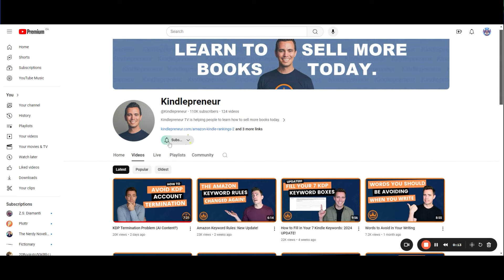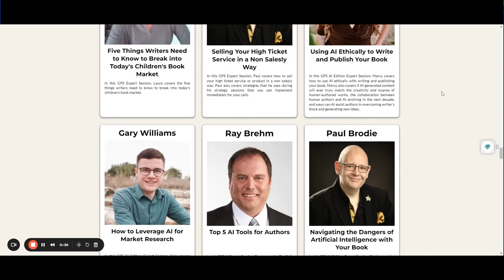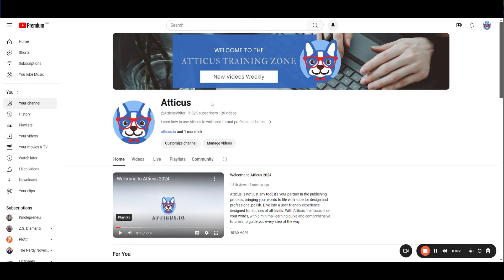What's Happening with KDP, AI and Authors, and more - Self Publishing Insights and Events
Self publishing author not yet using Atticus?

The following link is associated with an affiliate program, which means if you end up purchasing, Atticus does get a small kickback, but as always, it costs you nothing extra, and it all goes to keeping our team in coffee!

Interested in learning what self-publishing experts in a variety of positions have to say on the topic of AI? Checkout the Get Published Summit - AI Edition